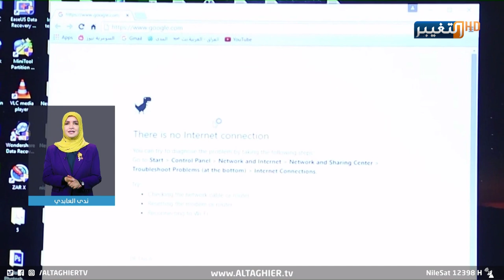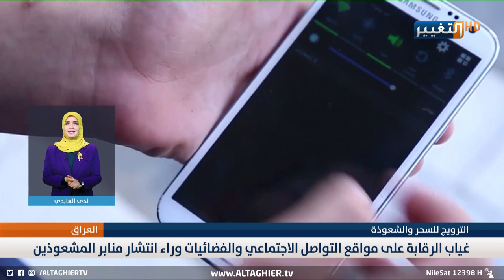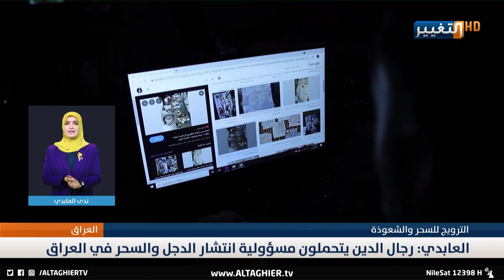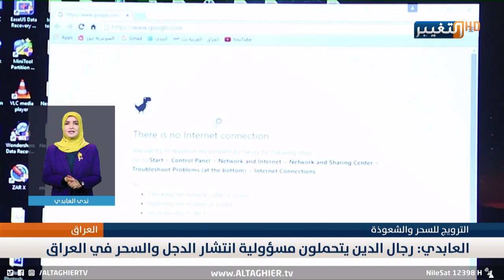خبيرة اجتماعية تكشف اسباب حب النساء للسحر والشعوذة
موقع قناة التغيير الفضائية الالكتروني